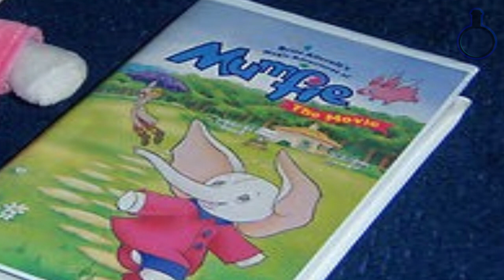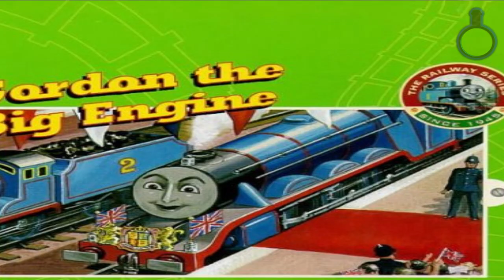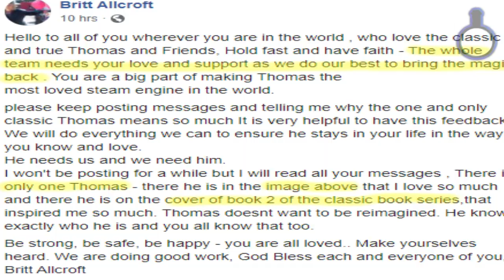¡FELIZ CUMPLEAÑOS! | 20 CURIOSIDADES SOBRE BRITT ALLCROFT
ÍNDICE

00:00 - Inicio

00:20 - Primeros años
2:10 - Manos a la obra
3:20 - Desarollo
5:40 - Cuesta a abajo

6:55- Outro

canal